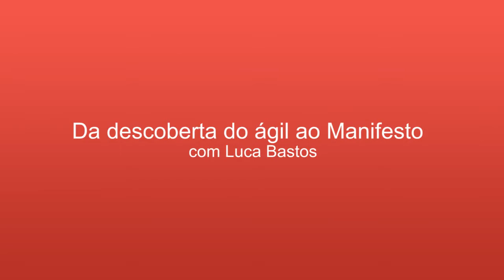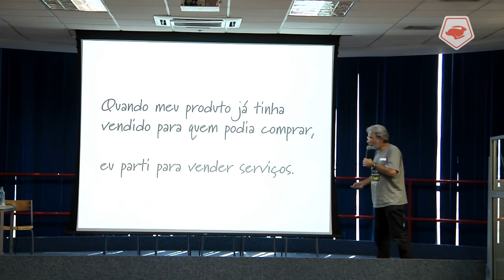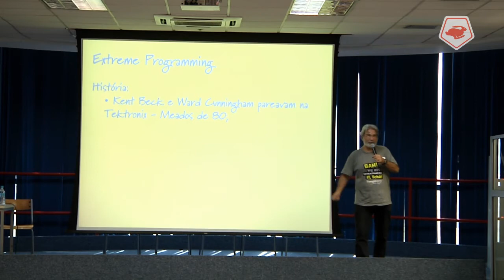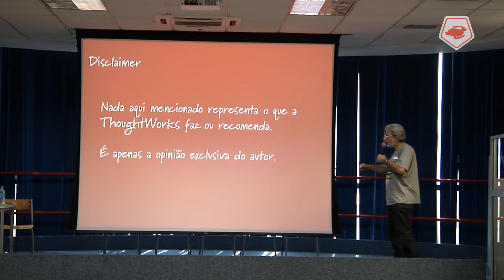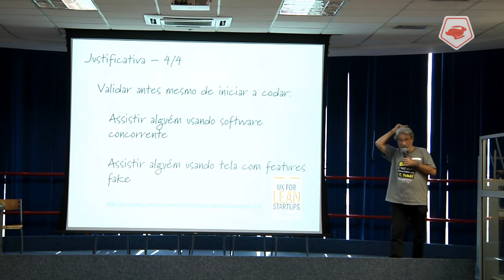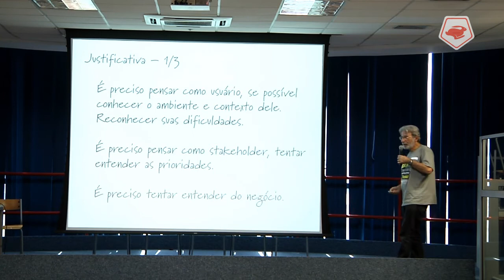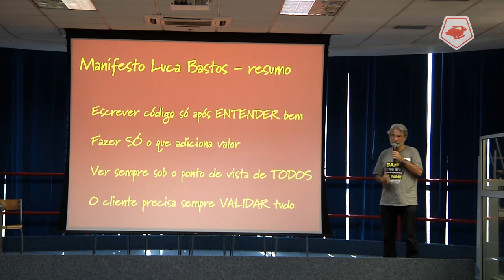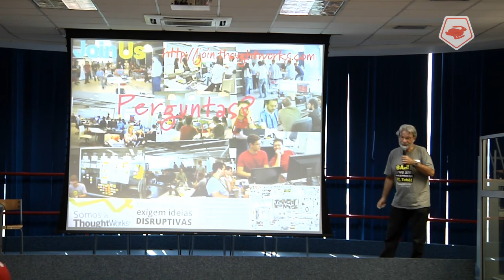AGILEVALE 2013 | Da descoberta do ágil ao Manifesto - Luca Bastos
AGILEVALE 2013 | Da descoberta do ágil ao Manifesto, com Luca Bastos